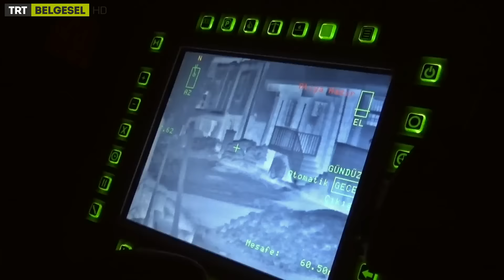Şahit Olun | 4. Bölüm Fragmanı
Şahit Olun, bu bölümde hiç yayınlanmamış canlı çatışma görüntülerini ekrana getiriyor.